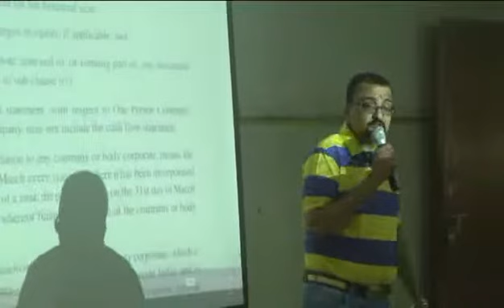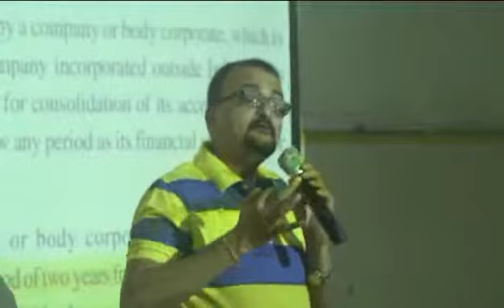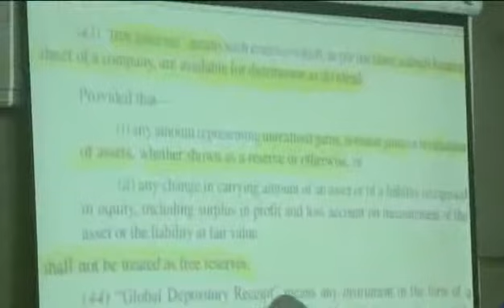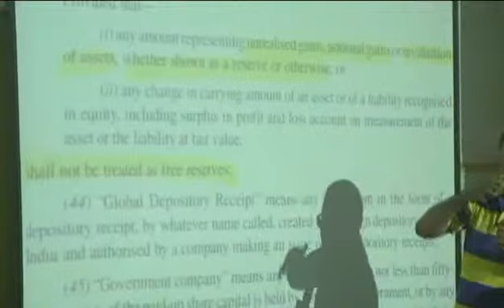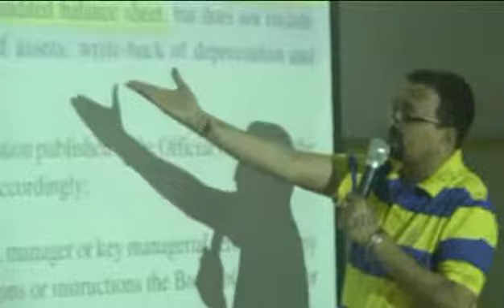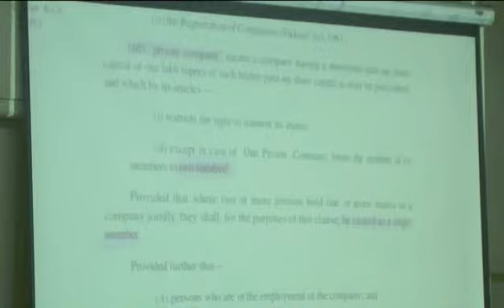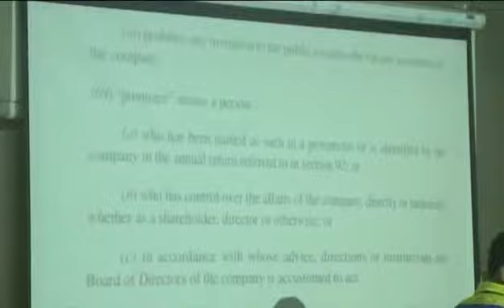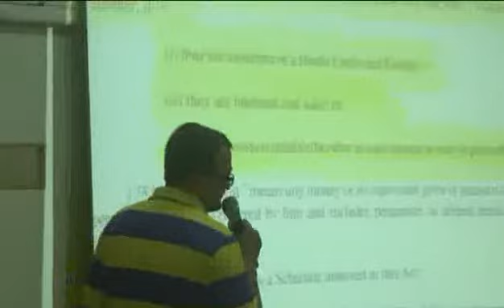Company Audit Nov - 14 (2)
New Company Audit for Nov -14 Students By Aseem Sir